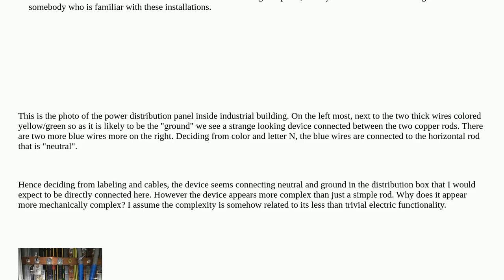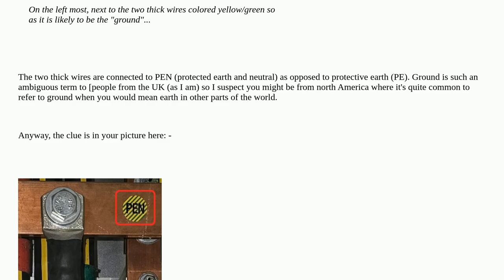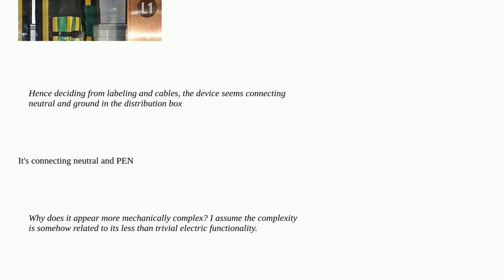Electronics: What is the exact function of this device connected between ground and neutral?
What is the exact function of this device connected between ground and neutral?

A special thanks goes out to the community

  ground identification